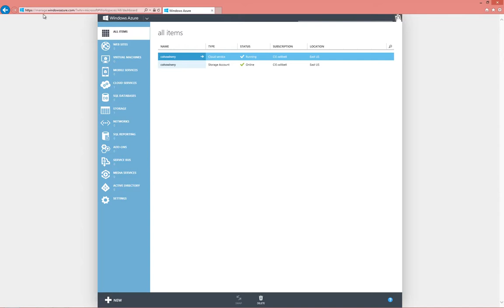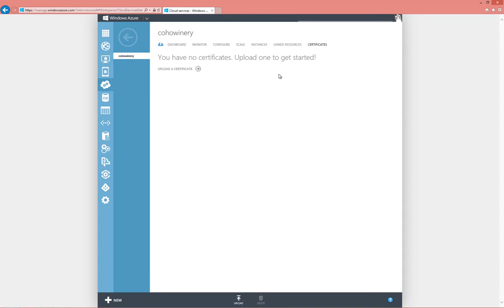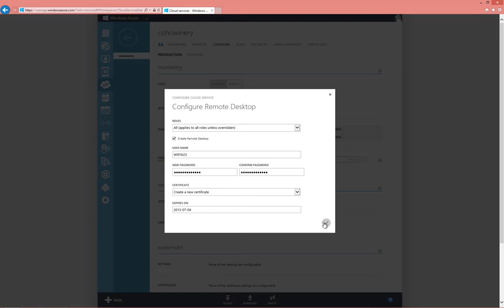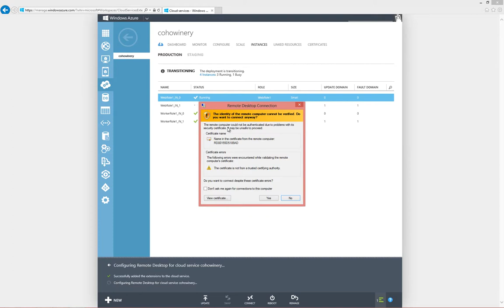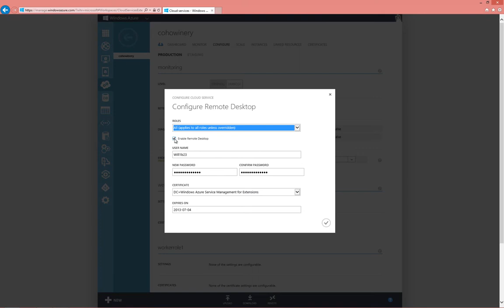Dynamically Enabling Windows Azure Remote Desktop